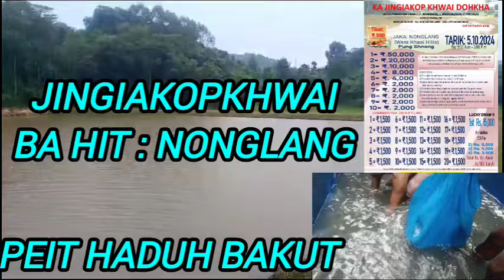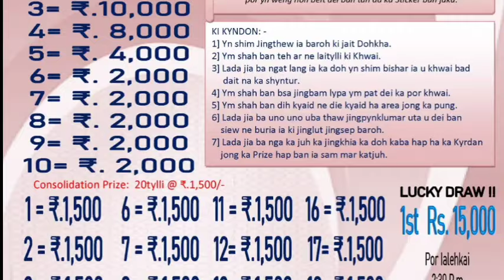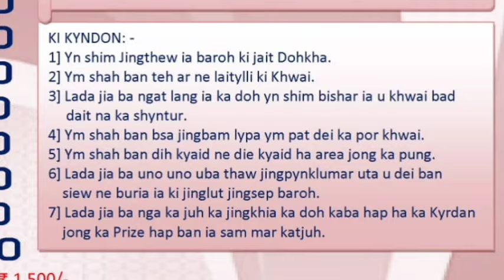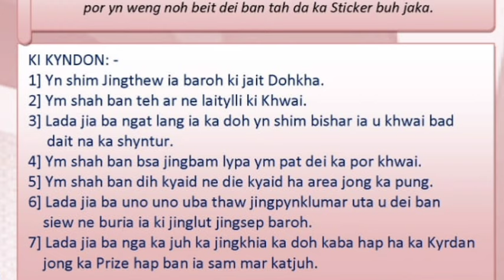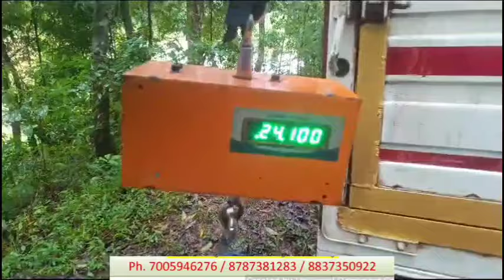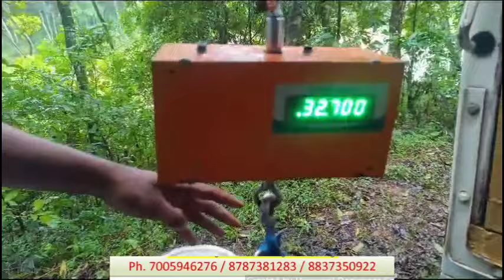500/-TICKET,KI DOHKHA BA ISYNNOH NALOR BA BUN LYPA KI DOHKHA _PRIZE RUH BA TIPTOP:NONGLANG 5/20/2024